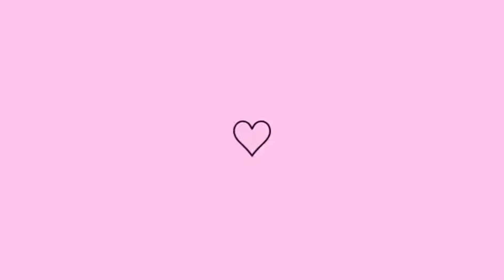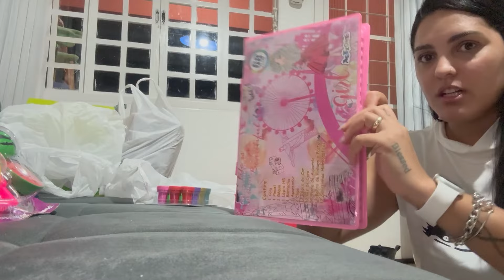COMPRINHAS NA FEIRA| FIZ UMA BOLSA DE BRINQUEDOS PRA LARA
Várias comprinhas na feira